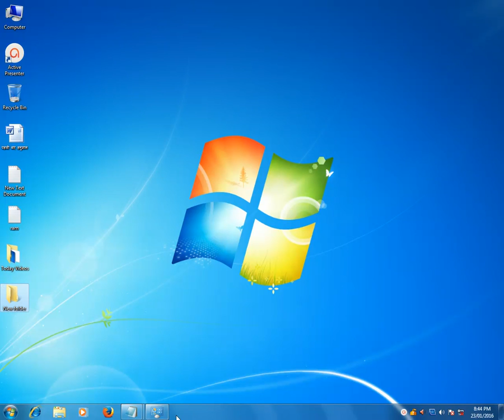Challenge Create This Folder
This video is special for folder challenge.